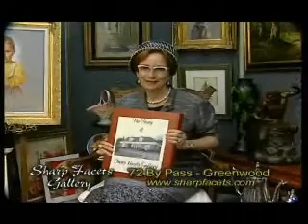Anne Eller of WCRS interviews Shannon Riley May 29, 2012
Anne and Shannon discussed his campaign for South Carolina  House of Representatives, District 13